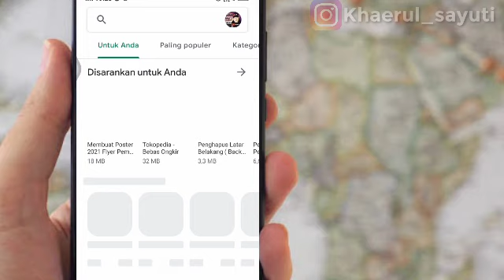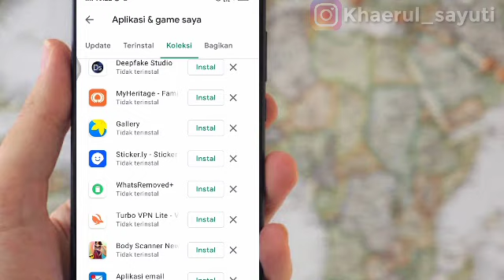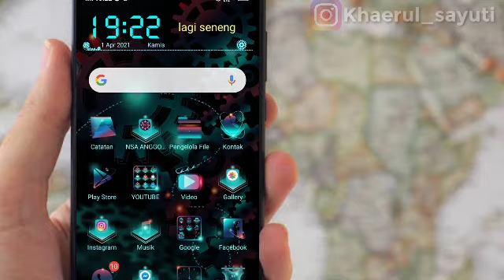Cara mengembalikan aplikasi bawaan hp yang hilang atau terhapus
Bikin kesel bgt jika aplikasi hilang/terhapus lalu download pas download malah banyak iklannya
Ini permasalahan yg biasa terjadi semua orang
Tapi jangan hawatir banyak bgt ko caranya salah satunya dengan cara ini?..